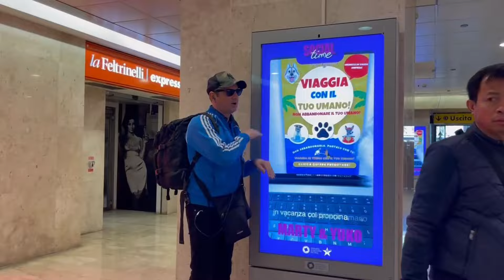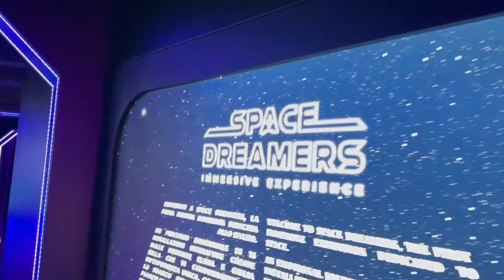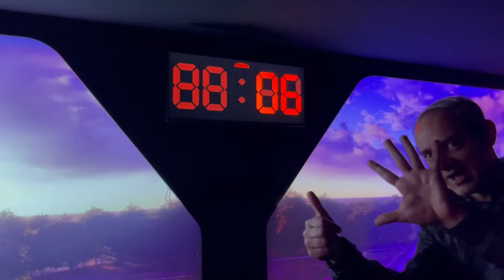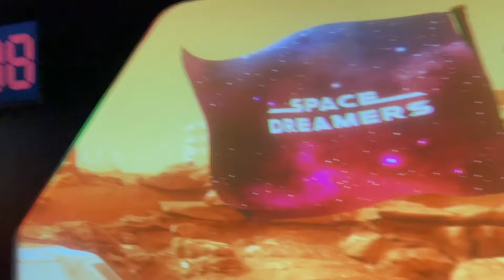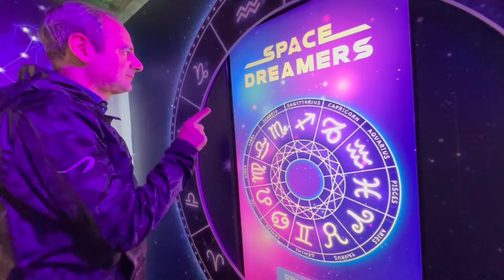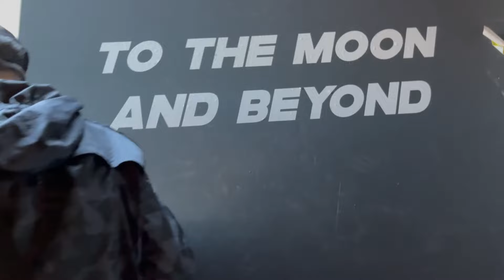Are you a SPACE DREAMER? 🚀 | Funny Clips | Arnaldo Mangini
Esplora lo spazio con me! In questo video, mi sono avventurato nel museo interattivo Space Dreamers a Milano dedicato all'esplorazione dello spazio. Ho viaggiato tra pianeti, esplorato strani paesaggi alieni e persino camminato sulla Luna! Scopriamo insieme questo incredibile viaggio intergalattico! 🚀🌌

Explore Space with Me! In this video, I ventured into the interactive exhibition Space Dreamers in Milan dedicated to space exploration. I traveled between planets, explored strange alien landscapes, and even walked on the Moon! Let's discover this incredible intergalactic journey together! 🚀🌌

Location: ​⁠@SpaceDreamers-Experience Milano